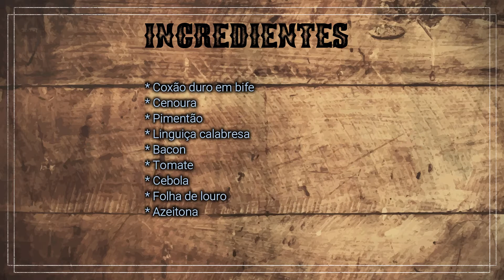Bife a rolê ! Receitas do rancho